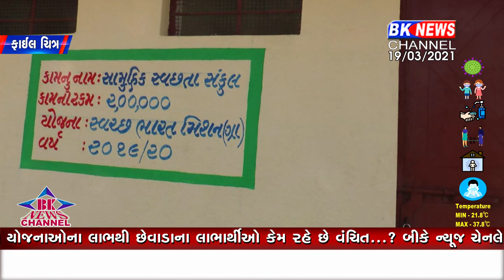ધાનેરા... સરકારની યોજનાઓના લાભથી છેવાડાના લાભાર્થીઓ કેમ રહે છે વંચિત...?